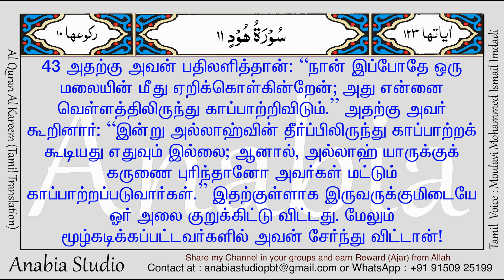KR 0570 Tamil s011 042 043